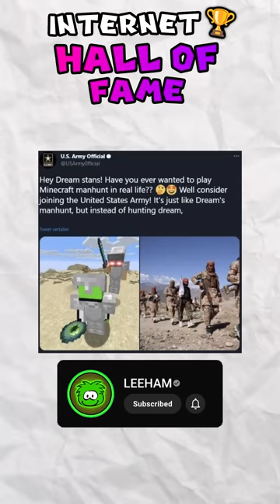INTERNET HALL OF FAME 🏆 [2]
WE'RE CURRENTLY TRYING TO REACH 150K BY THE END OF 2022!